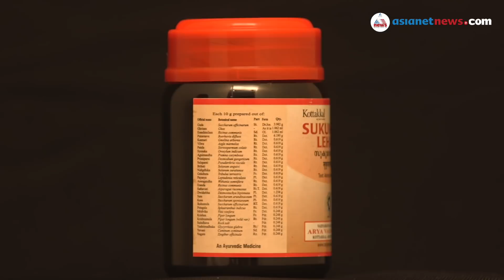Sukumara Leham - സുകുമാര ലേഹം: മുപ്പത് മരുന്നുകള്‍ ചേരുന്ന ഔഷധം | Kottakkal AVS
സ്ത്രീകളുടെ ആരോഗ്യ സംരക്ഷണത്തിന് ആയുര്‍വേദം നിര്‍ദേശിക്കുന്ന ഔഷധമാണ് സുകുമാര ലേഹം.  ആര്‍ത്തവ സംബന്ധമായ പ്രശ്‌നങ്ങള്‍ തുടങ്ങി സ്ത്രീകളുടെ വിവിധ ബുദ്ധിമുട്ടുകള്‍ക്ക് പരിഹാരമേകുന്നു... ഇൗ ഔഷധം.

30 മരുന്നുകള്‍ ചേര്‍ത്താണ് ഈ ആയുര്‍വേദം ഔഷധകൂട്ട് തയ്യാറാക്കിയിരിക്കുന്നത്.  ആവണക്കാണ് പ്രധാന മരുന്നുകളിലൊന്ന്.  അമുക്കുരം, കരിമ്പ്, ശതാവരി, മുന്തിരി, തവിഴാമ, കൂവളം തുടങ്ങിയ മരുന്നുകളും ഇതോടൊപ്പം ചേരുന്നുണ്ട്.

ആദ്യം മരുന്നുകളെല്ലാം കഴുകി വൃത്തിയാക്കി നുറുക്കി എടുക്കുന്നു. ശേഷം നുറുക്കിയെടുത്ത മരുന്നുകളെല്ലാം ചേര്‍ത്ത് കഷായമുണ്ടാക്കുന്നു.  അരിച്ചെടുത്ത കഷായത്തിലേക്ക് ശര്‍ക്കര ചേര്‍ക്കുന്നു.  പിന്നീടിത് വാക്വം കോണ്‍സന്‍ട്രേറ്ററില്‍ കുറുക്കി എടുക്കും.

കുറുക്കിയെടുത്ത മിശ്രിതം വലിയ പാത്രങ്ങളില്‍ വെച്ച് ചൂടാക്കുന്നു.  ഇതിലേക്ക് ആവണക്കെണ്ണയും, മരുന്നുകള്‍ പൊടിച്ചെടുത്തതും ചേര്‍ക്കുന്നു.  ഇതോടെ മരുന്ന് നിര്‍മാണ പക്രിയ പൂര്‍ത്തിയായി.

മരുന്ന് തണുത്ത ശേഷം അതിന്റെ ഗുണനിലവാരവും കൂടി പരിശോധിച്ചിട്ടാണ് വിപണിയിലേക്കെത്തുന്നത്.  ആര്‍ത്തവ സമയത്തെ വേദന കുറയ്ക്കാന്‍ സ്ത്രീകൾക്ക് ശുപാര്‍ശ ചെയ്യുന്ന ഔഷധമാണ് സുകുമാര ലേഹം.

ഇതോടൊപ്പം ക്രമം തെറ്റിയ ആര്‍ത്തവം നേരെയാക്കാനും, സ്ത്രീകളുടെ മറ്റ് ശാരീരിക പ്രശ്‌നങ്ങള്‍ക്കും സുകുമാര ലേഹം ഉപയോഗിക്കുന്നു.  ഇതിനു പുറമേ ഉദരസംബന്ധമായ അസുഖങ്ങള്‍ക്കും, ഹേര്‍ണിയയുടെ ചികില്‍സയ്ക്കും സുകുമാര ലേഹം ഉപയോഗിക്കുന്നുണ്ട്.